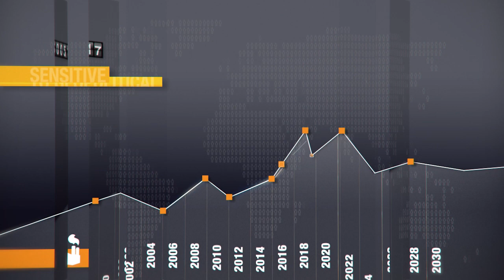Netafim Helps The World Grow More With Less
The world's population is growing rapidly. Netafim offers solutions that allow us to use less of the world's natural resources, while getting more out of the cultivated land. Our drip and micro-irrigation solutions increase crop yields, while reducing agriculture's environmental footprint. As a result, growers increase yields by using less water, less nutrients, and less labor and machinery.